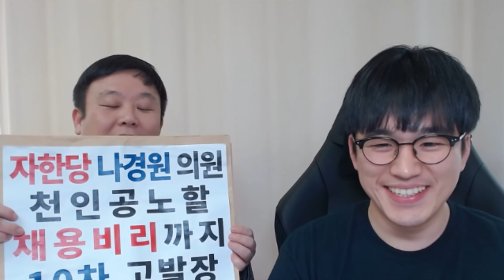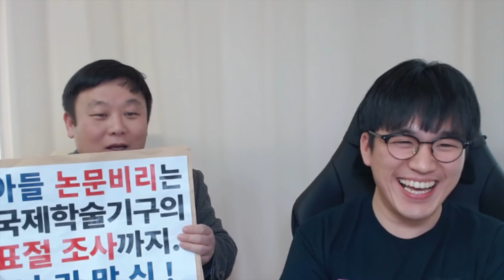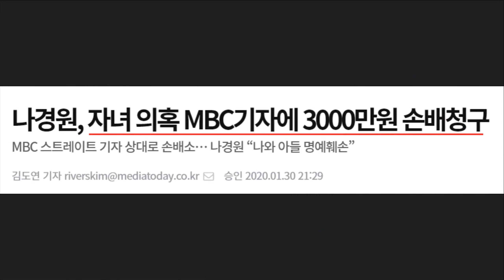다급한 나경원이 '민사 소송' 진행한 이유 - MBC 서유정 기자가 '핵심'을 찔렀다!ㄷㄷ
최근 나경원 의원이 굉장히 다급해진 게 느껴지는 상황입니다. MBC 스트레이트 서유정 기자가 자녀 문제 등으로 핵심을 찔렀기 때문인데요. 이에 서유정 기자를 대상으로 3천만원 손해배상청구를 진행하기도 한 상황입니다.

현재 꽤나 다급해보이는 나경원 의원의 근황을 요약해봤습니다.